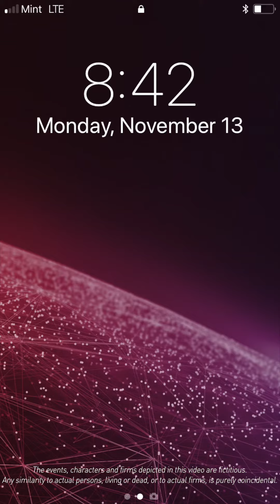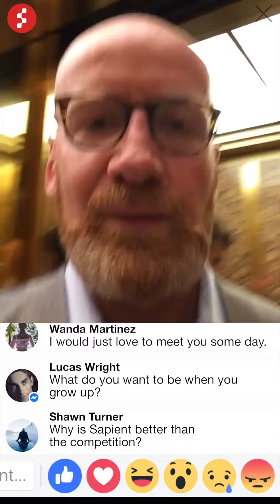Sapient Consulting Leaders Talk - Conor Ogle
Sapient Consulting's Conor Ogle shares his thoughts in our latest Leaders Talk video. During these short video spots, we will address a variety of questions to give you insight into who we are and what we do.